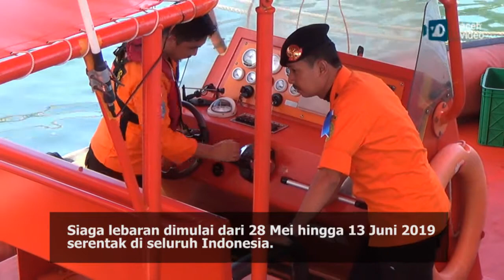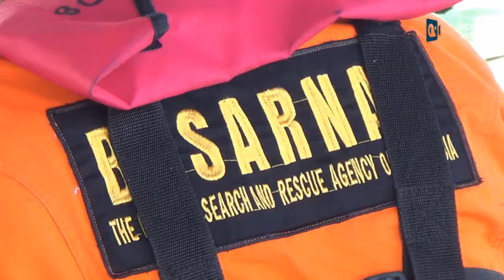KAPAL PENYELAMAT SIAGA DI PERAIRAN ACEH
AV-Banda Aceh: Memasuki hari kedua siaga lebaran, personel Basarnas Banda Aceh melakukan patroli laut memantau jalur penyebrangan dari Pelabuhan Ulee Lheue Banda Aceh menuju Pelabuhan Balohan Sabang.